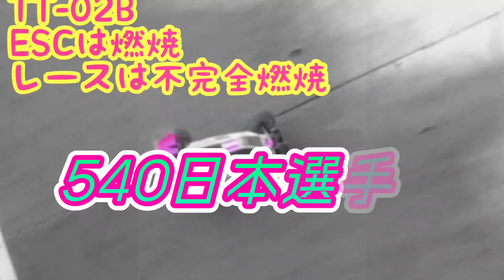TT-02B 限界突破⑤ ふたたび。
10月に行われる、GB4WD全日本選手権に向けて再び準備を始めます。

ギア比の変更をして、TT-02Bならではの戦い方を再考します。